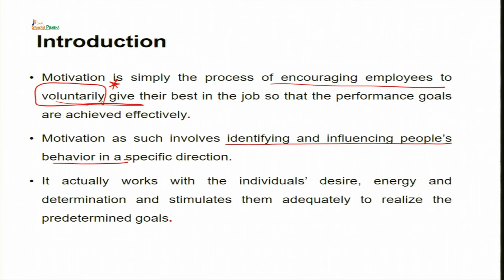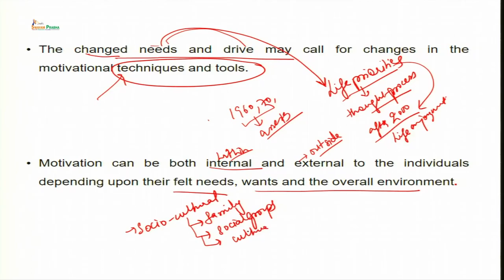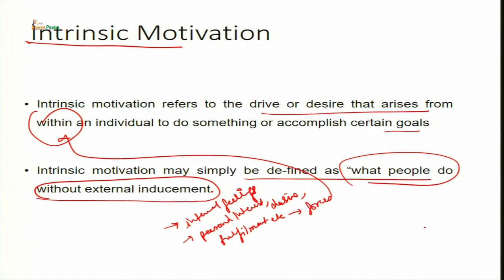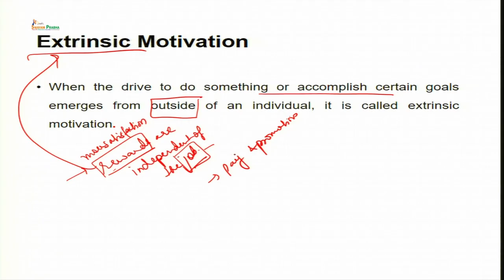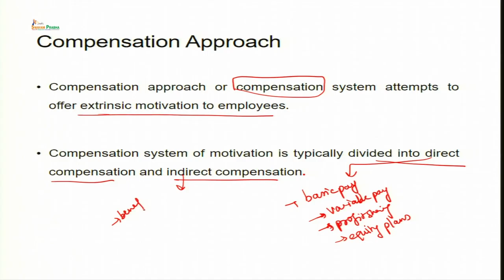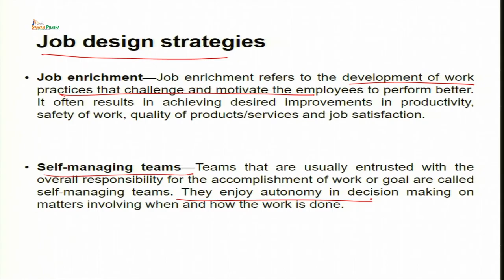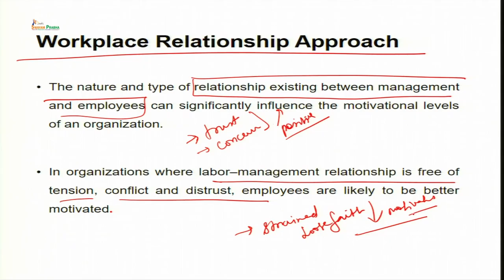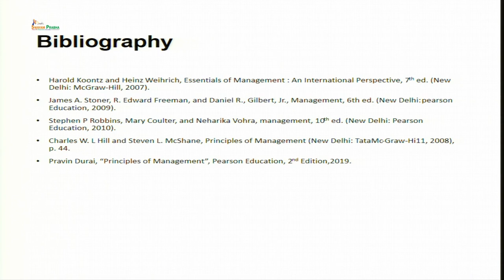Motivation: Nature and Importance